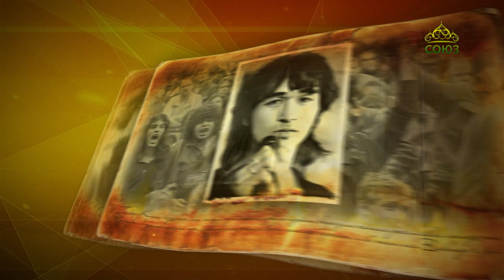Простые истории. Виктор Цой